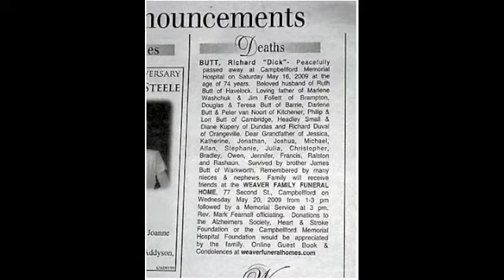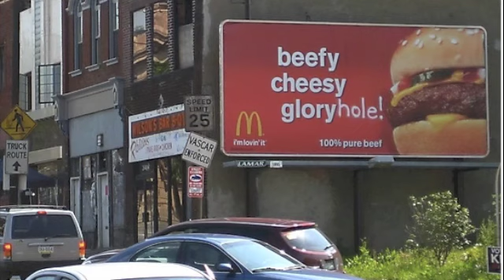Ghost and Funny Names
just a short vid of spooky ghost pics and real people with funny names XD